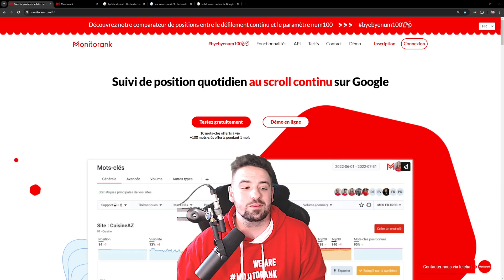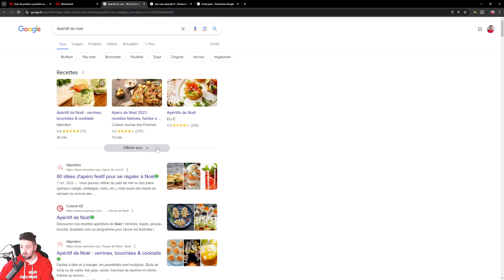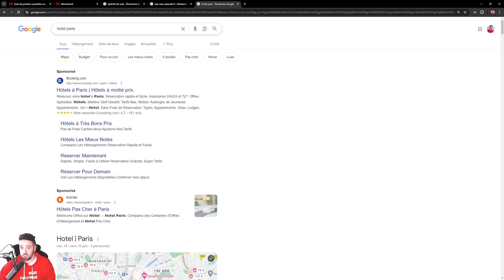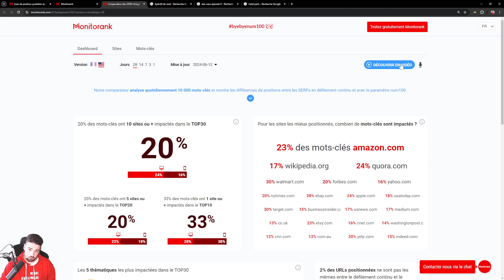Les dernières actualités de Monitorank de juin 2024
Trois nouveaux types de positions dans les SERPs maintenant pris en charge, ajout de méthodes via API, et bien d'autres fonctionnalités disponibles. Rappel sur l'accès à notre comparateur de défilement continu versus num100.

Notre comparateur de défilement continu versus num100
Accédez à notre comparateur quand vous le souhaitez et sans connexion requise :